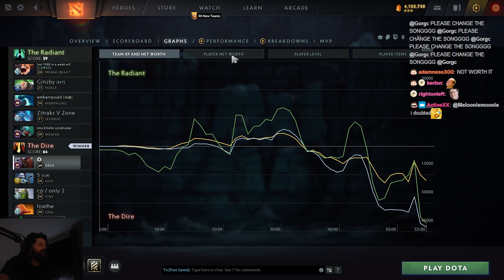My Teammate Sold His Items and Stream Snipers on Enemy - Ursa Hard Game